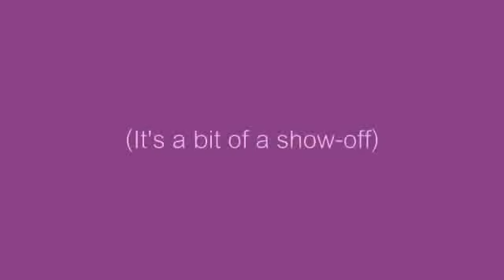EMS display rack for FLV